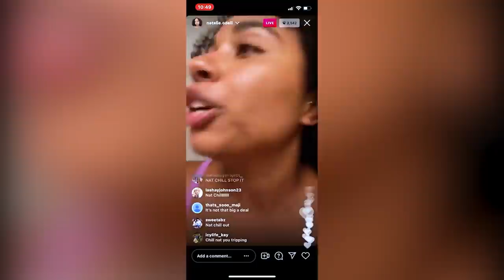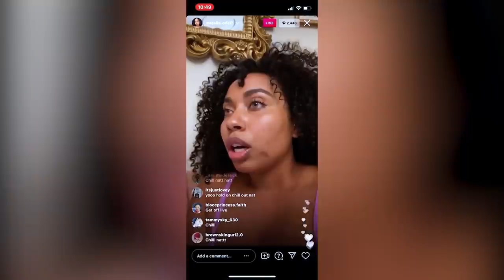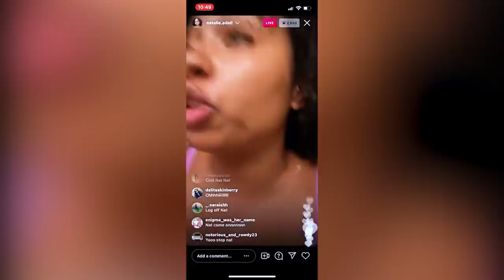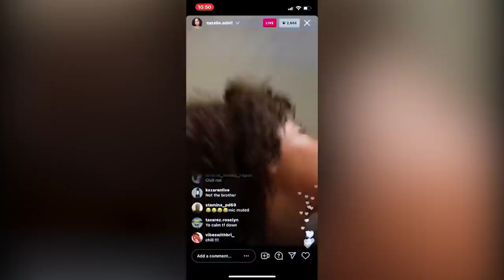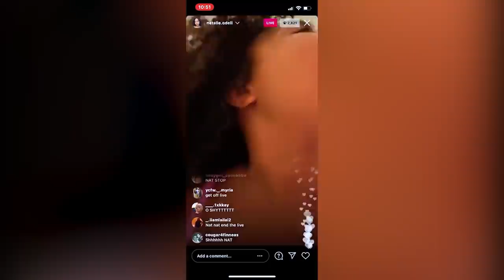Natalie Odell AIRS Young Ezees business on LIVE!